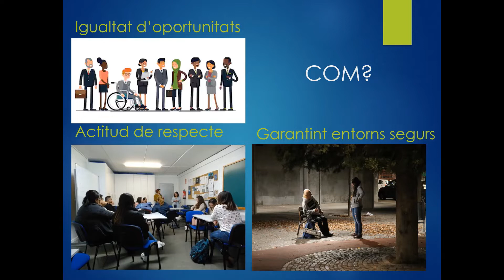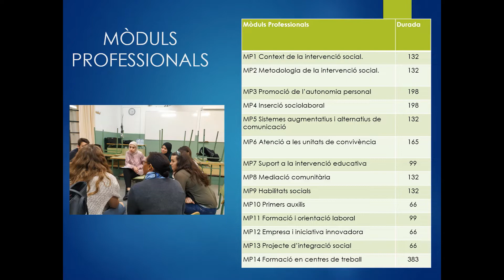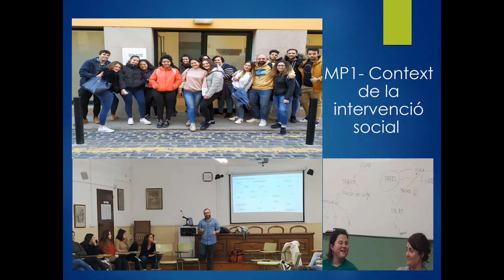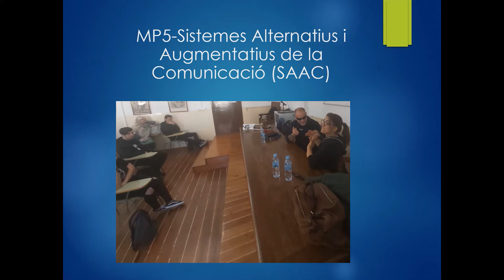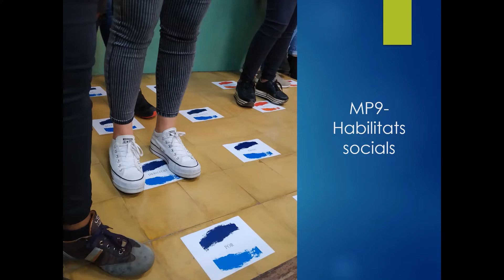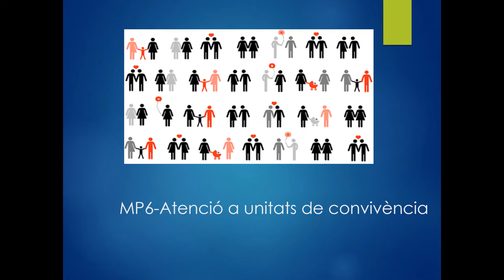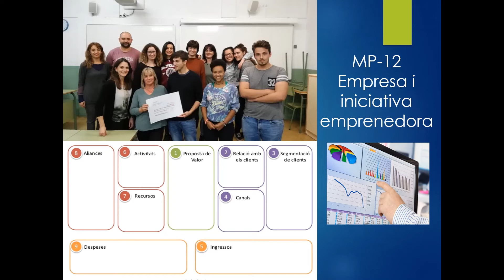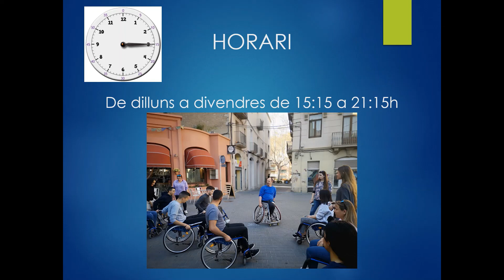El CFGS d'integració social de l'institut Ramon Muntaner